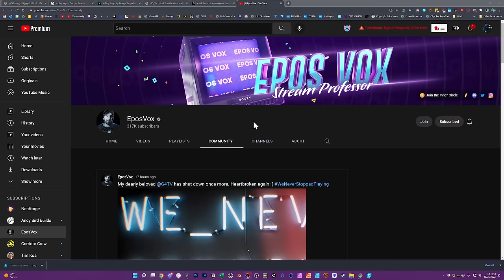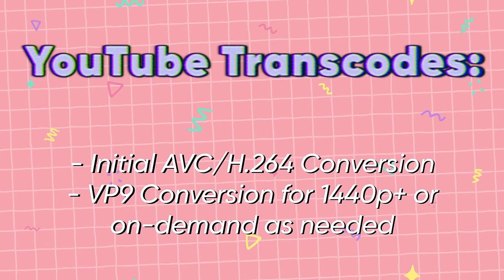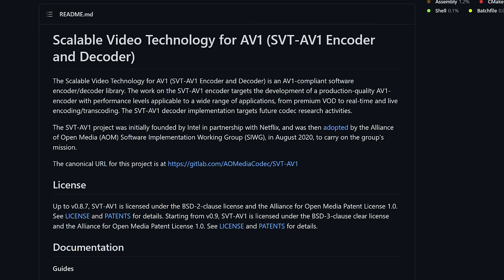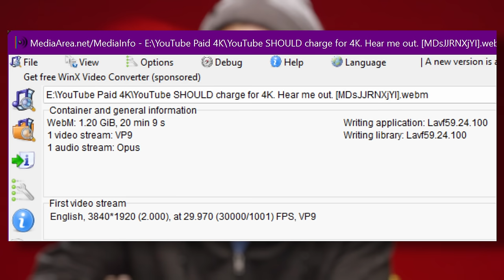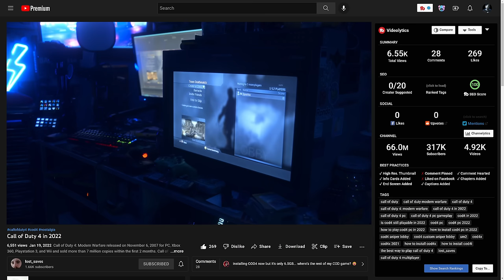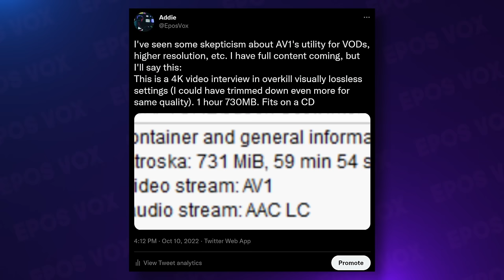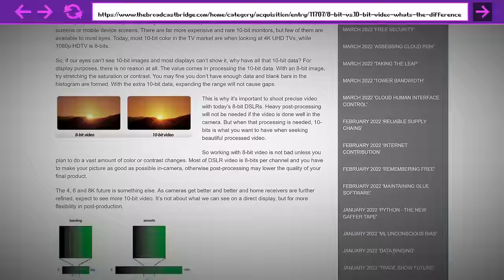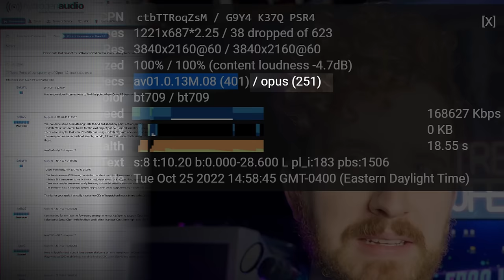AV1 won't stop YouTube's 4K Paywall. Here's why.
YouTube might be paywalling 4K content soon, and I don't believe AV1 will actually save it. I can hope so, and AV1 could bring a TON of advantages overall - but I think the problem goes much deeper.